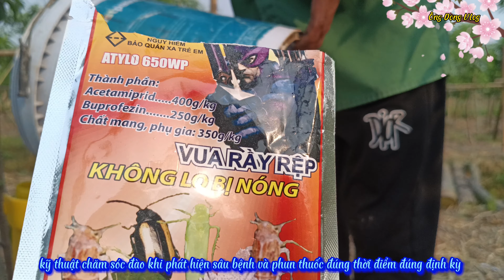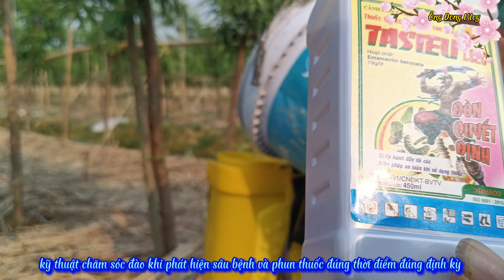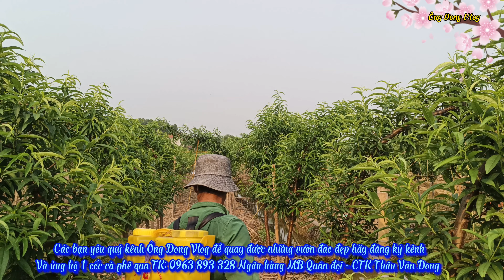Khuyến cáo từ nhà trồng đào bà con hãy để ý vườn đào xem sâu bệnh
@ Khuyến cáo từ người dân trồng đào hãy kiểm tra vườn đào nhà mình xem có sâu bệnh không.